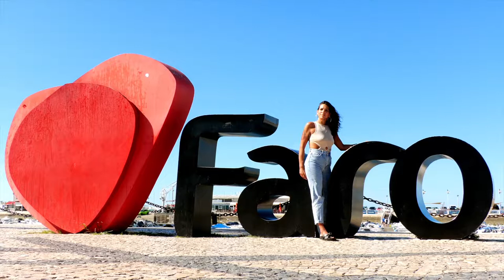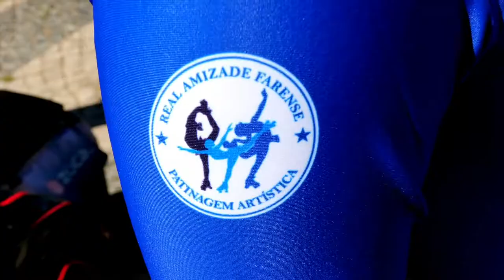RAF - Real Amizade Farense | Doca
Organizada pela Federação de Patinagem de Portugal em conjunto com o Real Amizade Farense (RAF), decorreu de 24 a 27 de novembro de 2022, no Pavilhão de Faro (RAF), a Taça de Portugal de Patinagem Artística.

A Taça contou com a participação de 537 atletas, a competir nas provas das disciplinas de Dança (19 equipas) e Patinagem Livre (97 equipas), nos escalões de Benjamins a Seniores.

A Mais Algarve, fez vários vídeos de promoção da modalidade e de divulgação da RAF - Real Amizade Farense, que agora recordamos.
Organized by the Portuguese Skating Federation in conjunction with Real Amizade Farense (RAF), the Figure Skating Portuguese Cup took place from 24 to 27 November 2022, at the Pavilhão de Faro (RAF).

The Cup had the participation of 537 athletes, competing in the competitions of the disciplines of Dance (19 teams) and Free Skating (97 teams), from Benjamin to Seniors.

Mais Algarve made several videos promoting the sport and advertising RAF - Real Amizade Farense, which we now recall.